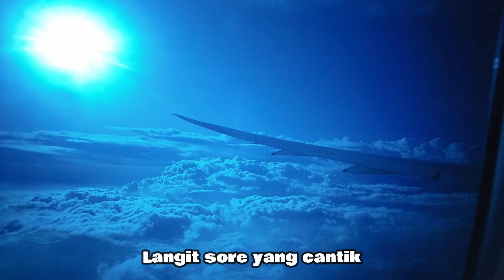PENERBANGAN KE BEIJING, TRANSIT DI CHANGI AIRPORT || SINGAPORE AIRLINES SQ923 & SQ806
Kali ini aku berbagi pengalaman perjalananku menuju Beijing, China. Aku pergi ke Beijing naik pesawat Singapore Airlines SQ 923 dari Bandara Internasional Juanda Surabaya, Indonesia (SUB), transit dulu di Changi Airport (SIN), Singapore, sebelum lanjut terbang ke Beijing, China, menggunakan pesawat Singapore Airlines SQ 806 dan mendarat di Beijing Capital International Airport (PEK).

Apa yang bisa dilakukan di bandara Changi, Singapore? Waktu transit di Changi Airport, untuk menghabiskan waktu aku mengunjungi tempat indah dan menarik di terminal 2, yaitu Dreamscape dan Sunflower Garden. Tempatnya cantik buat foto-foto atau sekedar cuci mata menikmati pemandangannya yang indah. Penasaran dengan tempatnya.

Yuk ikutin terus video Adel Josss.